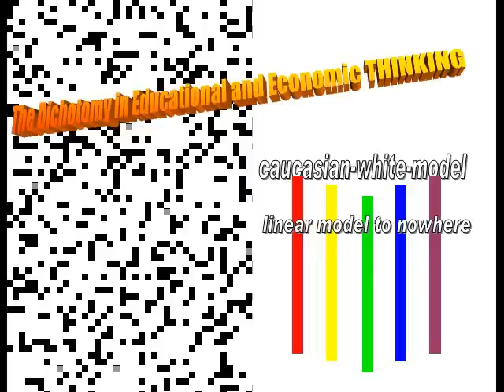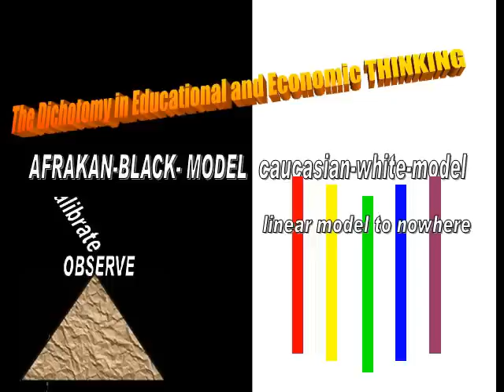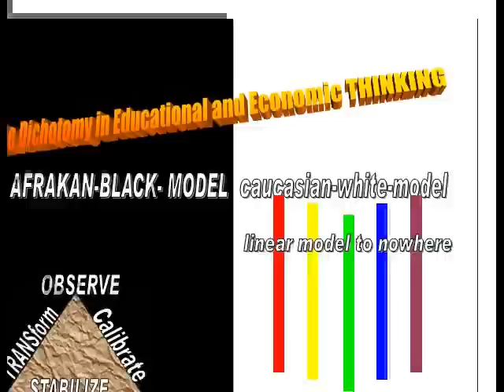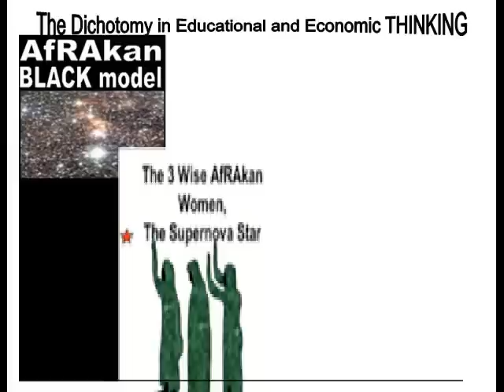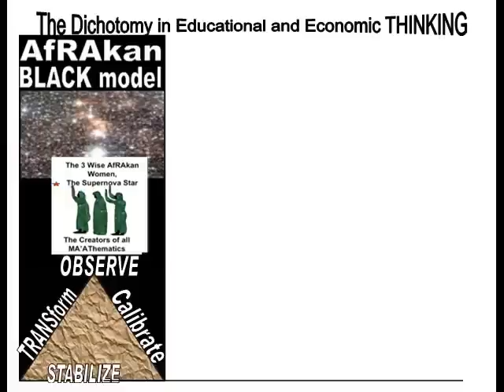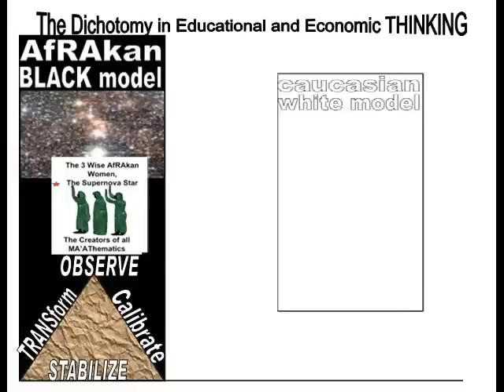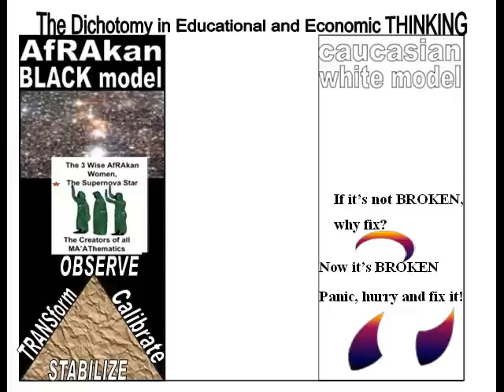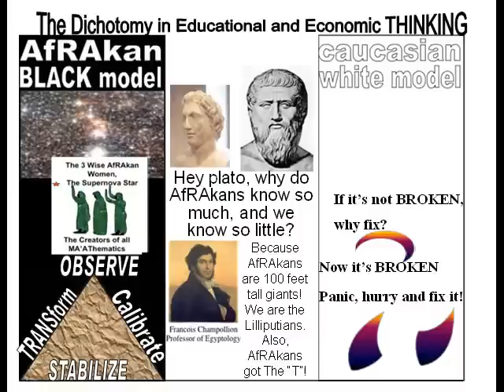Dichotomy of Thinking